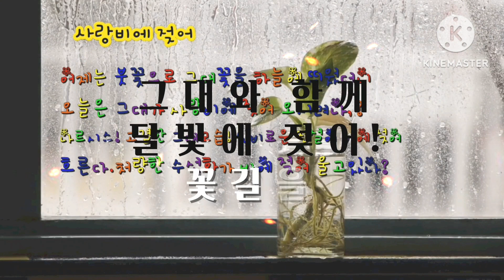😍🥰쪽파 계란 국! ♥산 매화 꽃♥♥♥♥♥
🥰😍쪽파 계란국이 참 맛있지요? ♥★산에  피는 매화꽃이 유혹합니다! ♥★☆♥★☆♥